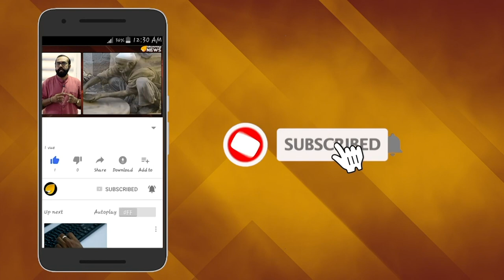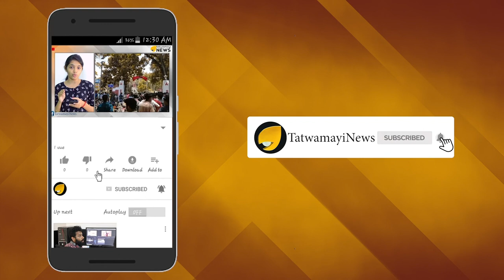റഹിമിനെ രക്ഷിക്കാന്‍; വൈസ് ചാന്‍സലറുടെ മാജിക്ക്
കേരള സര്‍വകലാശാലയില്‍ ലക്ഷങ്ങളുടെ ഫെലോഷിപ്പ് വെട്ടിപ്പ് നടത്തിയതിനെതിരെ ഡിവൈഎഫ്‌ഐ സംസ്ഥാനസെക്രട്ടറി എ എ റഹീമിനെതിരെ ഗുരുതരമായ ആരോപണം ഉയര്‍ന്നിരുന്നു. ഇതേ തുടര്‍ന്ന് വൈസ് ചാന്‍സലര്‍ അന്വേഷണം തുടങ്ങിയപ്പോള്‍ എ.എ റഹിമിന്റെ ഹാജര്‍ ബുക്ക് അപ്രത്യക്ഷമായി.